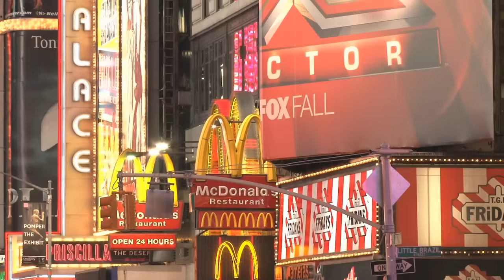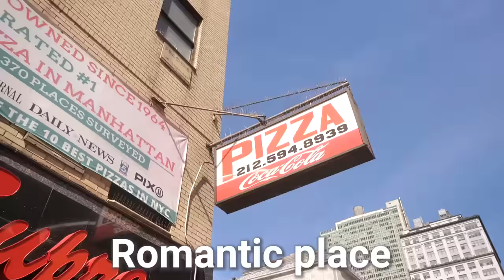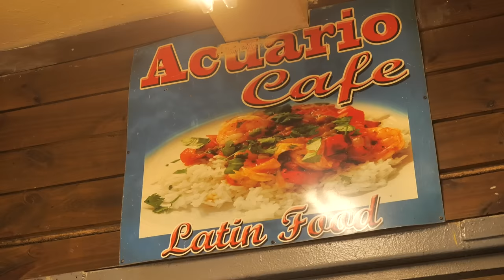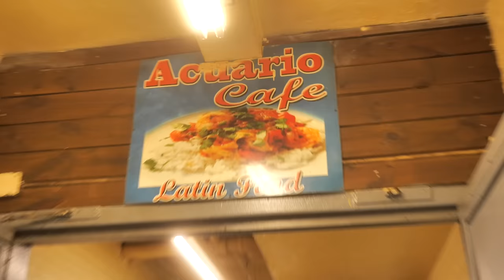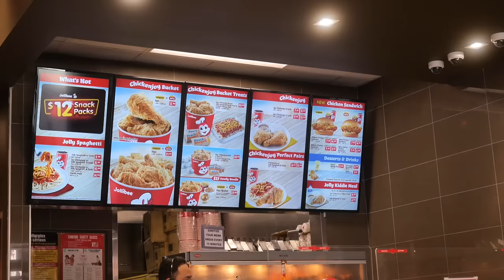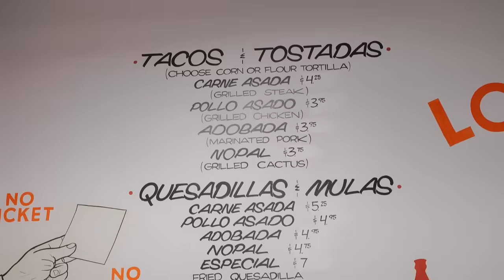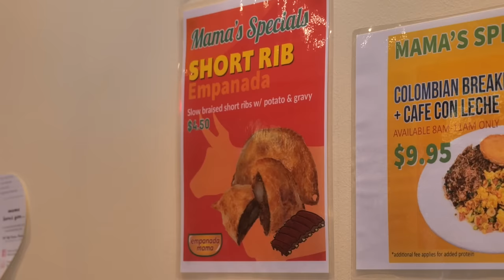The BEST Cheap Eats in NEW YORK CITY ($5 Times Square Food Guide)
We'll take you to the Top 5 Affordable Places to eat in the Times Square + Midtown Manhattan area for 2021!

Times Square/Midtown Manhattan Cheap Eats Spots Visited:
0:00- Intro
0:26- NY Pizza Suprema
413 8th Ave
2:16- Acuario Cafe
PERMANENTLY CLOSED as of early 2022
4:14- Jollibee Midtown
609 8th Ave
6:28- Los Tacos No.1
229 W 43rd St
7:53- Empanada Mama
(NOTE: There is one CLOSER to Times Square at 200 West 40th Street
but we visited 765 9th Ave- Hells Kitchen Location)

Detergent- Dylan Sitts
From Sunrise to Sunset- Matt Large
How Much Longer- Matt Large
Lapis Lazuli- Sarah, the Illstrumentalist
New York Chase- White Bones